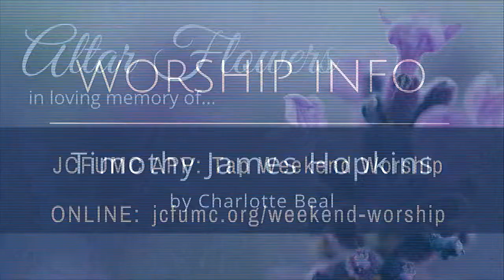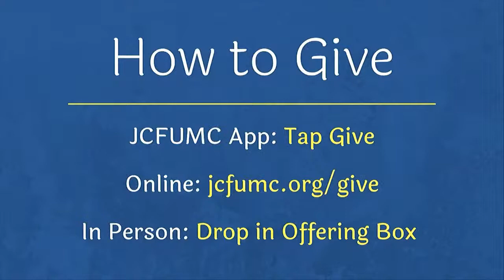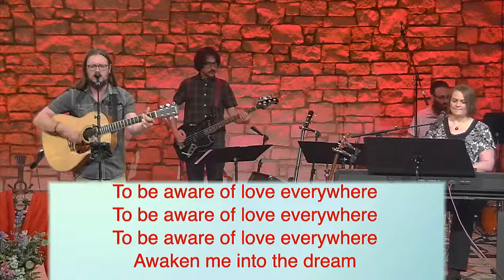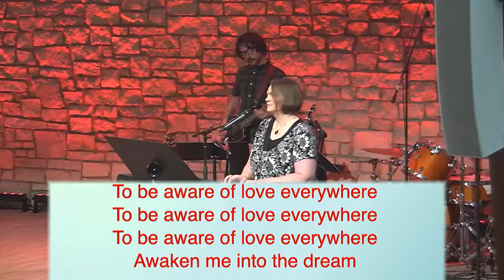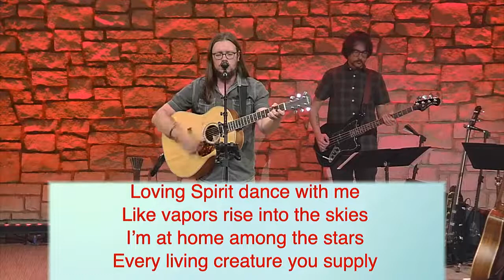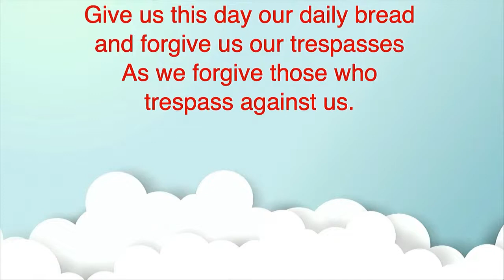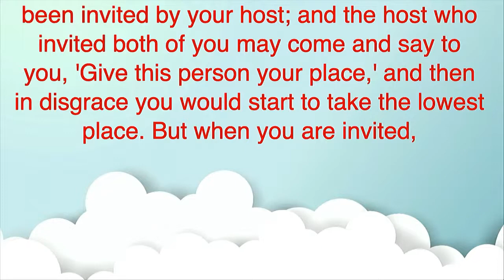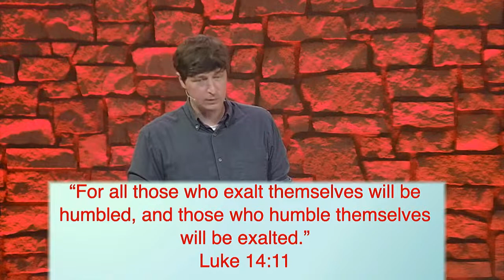Communal vs. Personal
We is Greater than Me

The great mystery of our faith journey is that it is not meant to be an individual endeavor. God designed us to need one another. That interdependency is where we ultimately discover our purpose. Join us as we discover that we can do far more together than we can alone